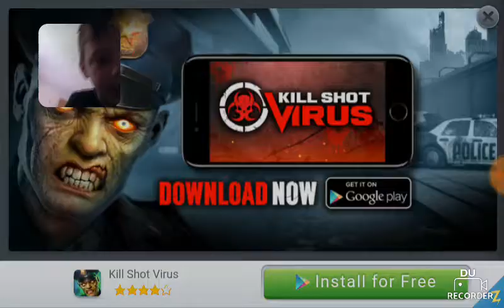WOW!!!!! Slendrena part 1